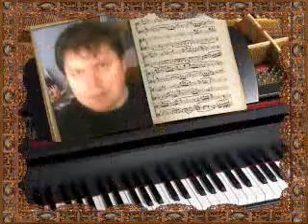♥♥♥ KÖSZÖNÖM MINDEN BARÁTOMNAK ♥♥♥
♥♥♥ Minden kedves barátnőmnek,barátomnak,és mindazoknak akiktől kaptam az igen kedves köszöntéseket, de kép hiánya miatt a videóban nem szerepelhetnek, nekik is szól a " szívemből köszönöm kedvességteket , szereteteteket ! " SZAVAM. " ♥♥♥ ♥♥♥Fogadjátok szeretettel ezt az összeállitást, úgy, ahogy tőletek ÉN is kaptam.! ♥♥♥ ♥♥♥ Minden ajándékotokat nagy szeretettel fogom szívemben megőrizni ! ♥♥♥
 ♥♥♥ DE ELSŐSORBAN , NAGYON SZÉPEN KÖSZÖNÖM A BARÁTSÁGOTOKAT---, ( hogy vagytok nekem )--- PUSZIM MINDENKINEK, RÓZSIKA !!--!♥♥♥ :))

Gondolataid szavak nélkül repülnek felém
barátként hajózunk az álmok tengerén.
Az emlék magába zár
jeges kéz markolja szívem
Te eljöttél feledtetni mindent.
Megfogtad kezem
cserébe Neked adtam szívem.
Bearanyoztad lelkem sötétségét
felmelegítetted kezem hidegségét.
Te lettél számomra a remény,
életet öntöttél belém.
Mágnesként vonzol egy csodás világba
összekötött bennünket egy érzés
összeforr létünk. igaz útra léptünk.
Rátaláltunk az egyetlen igaz önzetlen érzésre,
egy láthatatlanul ölelő szép világra
benne igaz barátként egymásra.